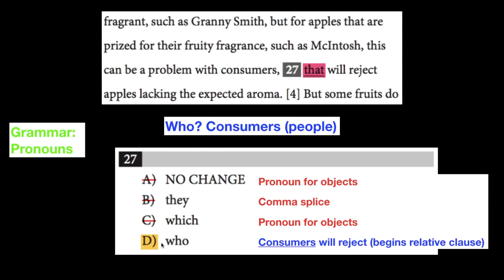SAT Practice Test 3 Section 2 Writing Q27